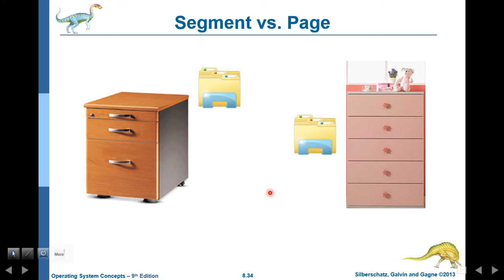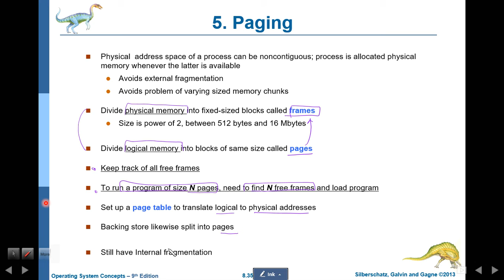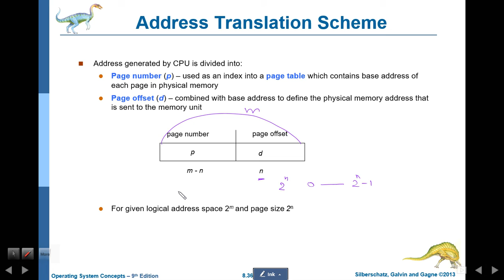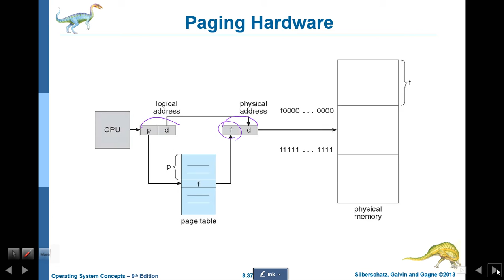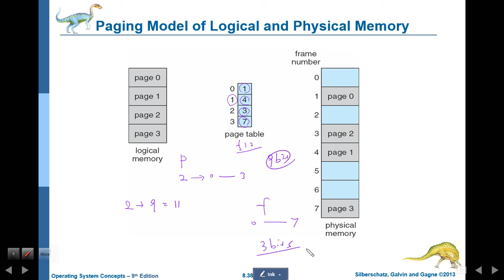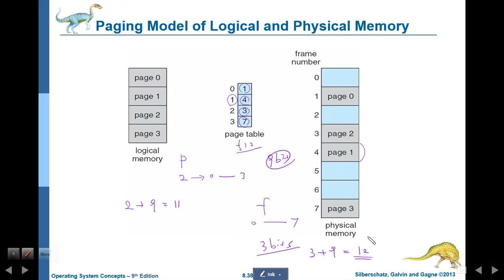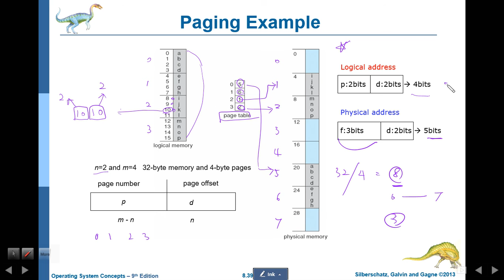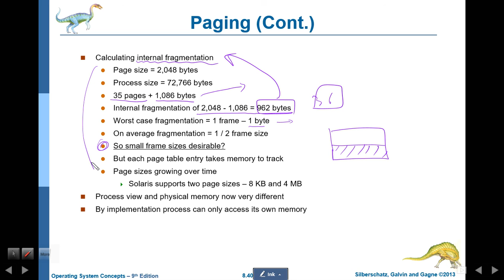os 8 Memory ManagementStrategies 07 paging 01